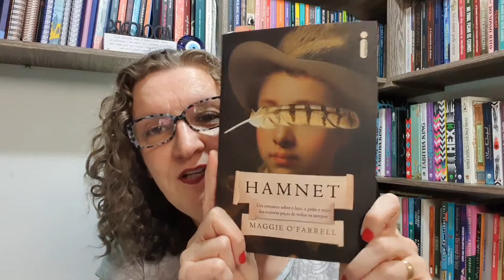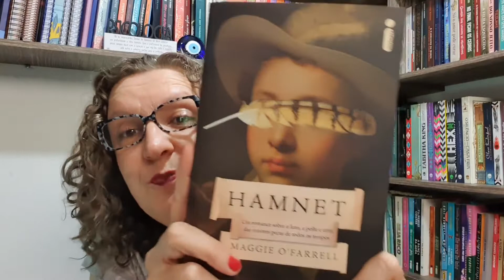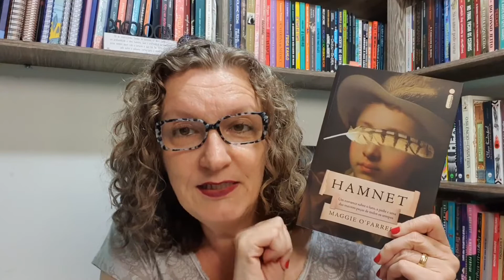Leitura Coletiva MãeLiteratura de Novembro: Hamnet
Vem ler comigo!⁣⁣
Nossa Leitura Coletiva MãeLiteratura de novembro:⁣⁣
📖 Hamnet, Maggie O´Farrell , @intrinseca - LCmaeliteratura⁣⁣
Temos um grupo no Telegram para o grupo. A discussão final acontecerá dia 27/11, às 18h, via LIVE AQUI no MãeLiteratura no YouTube.⁣⁣